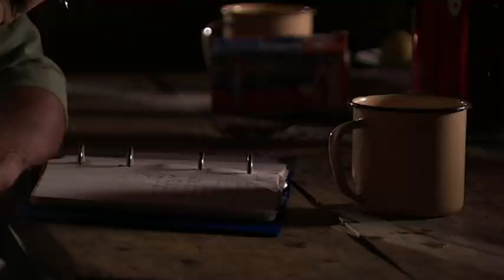Hunting The Tree Crocodile of Irian Jaya: The Biggest Lizard In The World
The Guinness Book of Records claims that the Tree Crocodile of Irian Jaya can grow to over three metres in length. The claim has never been investigated - until now.

This is the story of two men and their hunt for the biggest lizard in one of the world's last great wildernesses - Indonesia's Batanta Island. The locals greatly fear the Tree Crocodile - with good reason. Massive claw marks on trees and graveyards full of skulls suggest that this giant monster is more than just a story.